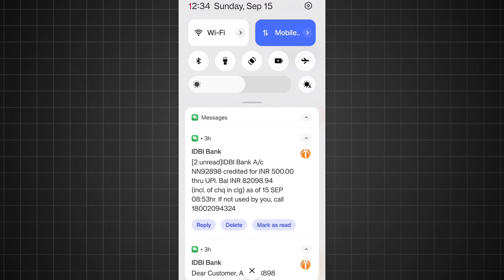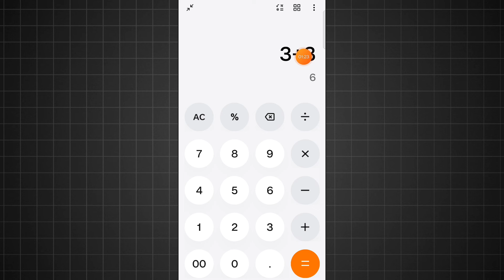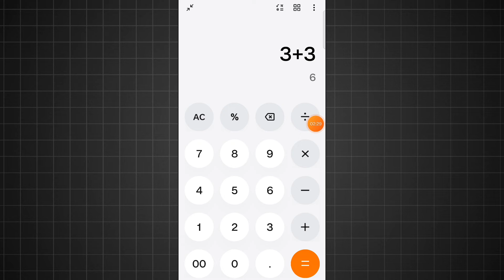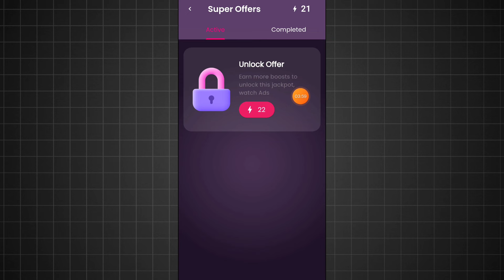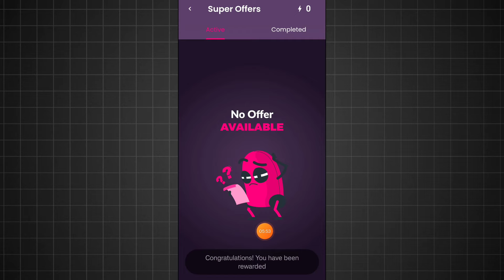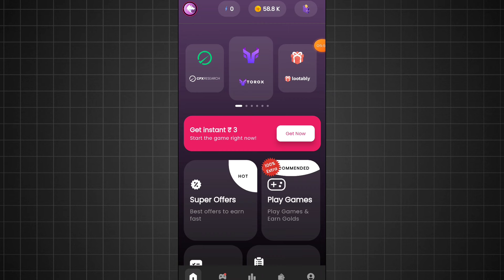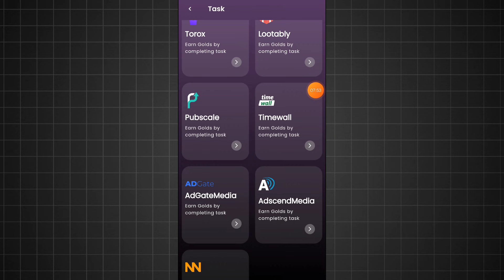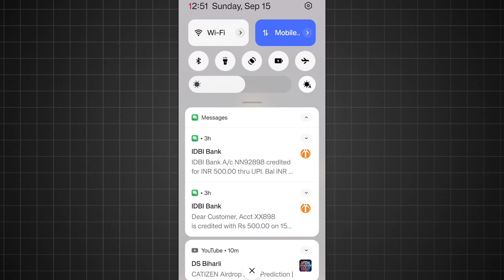SOLVE MATH AND EARN MONEY || 2024 NEW EARNING APP || INSTANT PAYTM CASH WITHOUT INVESTMENT